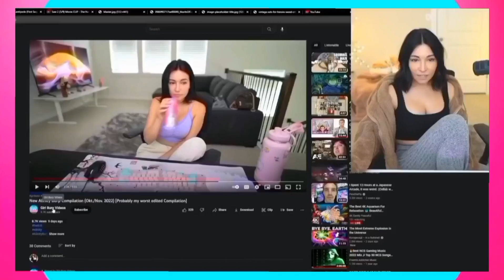Roux Burp Compilation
✅Over 8.000 free Burpvideos in the GBV Telegram Group. Getting more.